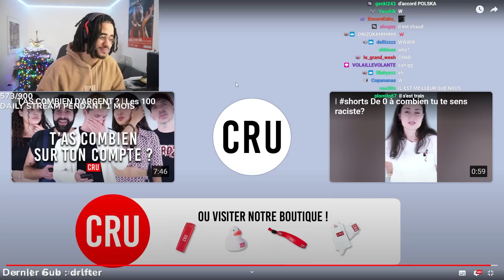C'est quoi une Petite B*te